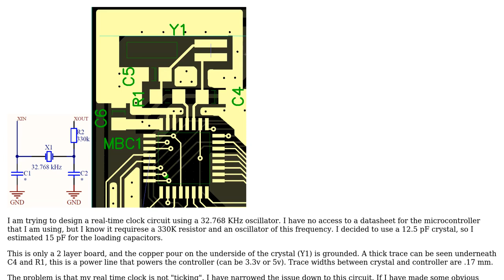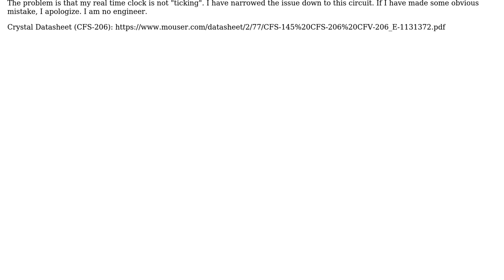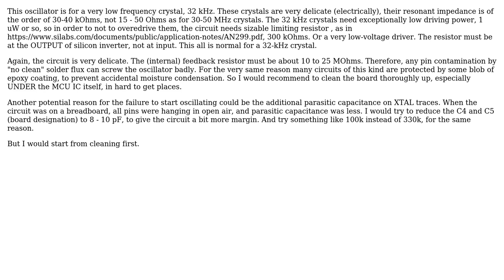Crystal Oscillator Circuit Design (2 Solutions!!)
Crystal Oscillator Circuit Design

With thanks & praise to God, and with thanks to the many people who have made this project possible! | Content (except music & images) licensed under CC BY-SA | Music | Images & others | With thanks to user WeaselBomb user analogsystemsrf user Ale..chenski and the Stack Exchange Network Trademarks are property of their respective owners. You are responsible for your own actions.